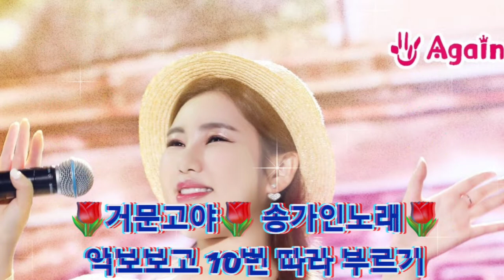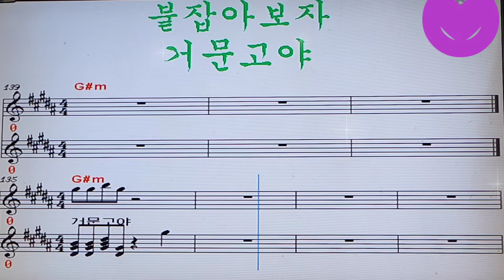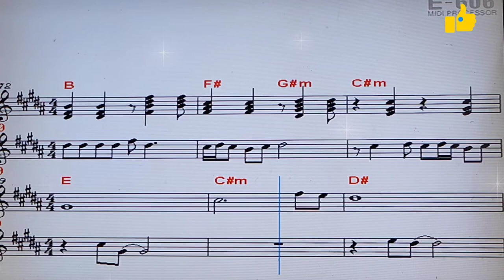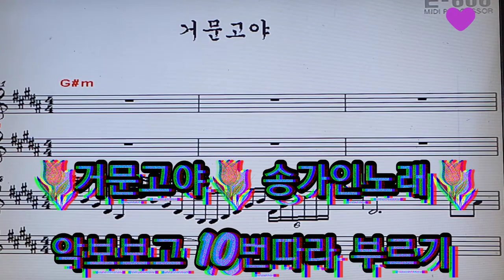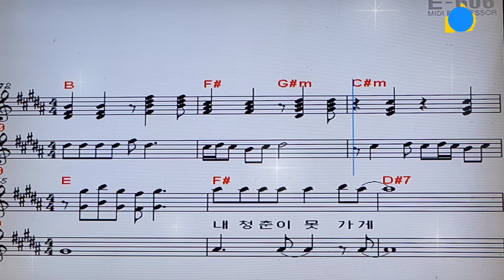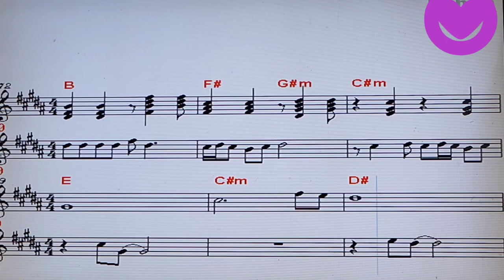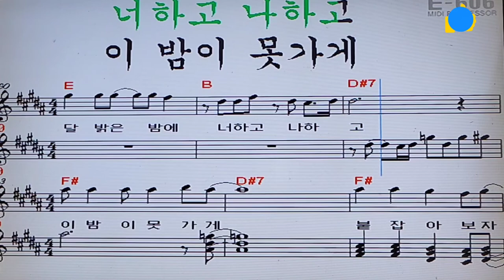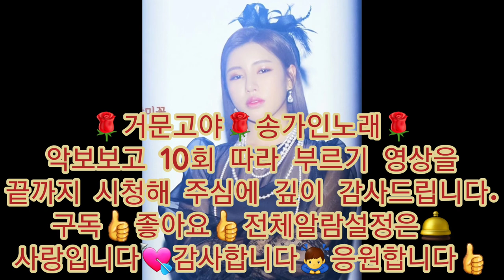10번따라부르기 ♡송가인 콘서트 1.8월6일17시부산벡스코2.8월13~14일.광주콘서트3.8월20일강릉콘서트4.8월27일청주콘서트☆인터파크예매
악보보고 10번따라부르기
♡송가인 콘서트♡ 1.8월6일17시부산벡스코
2.8월13~14일.광주콘서트
3.8월20일강릉콘서트
4.8월27일청주콘서트
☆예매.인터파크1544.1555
국민트롯요정 가인님의 멋진 공연에 오셔서 폭염도 물리 치시고 즐겁고 행복한 시간이 되시길 바랍니다.